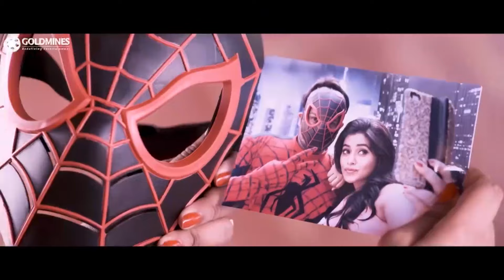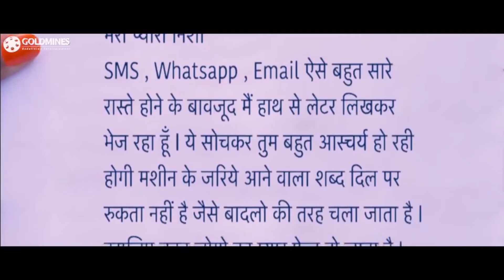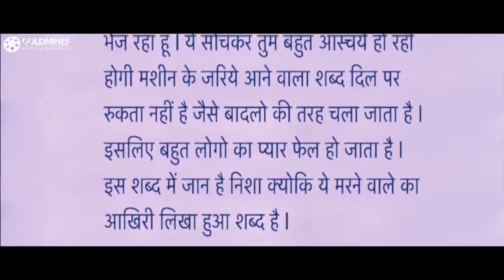Kismatwala | South Blockbuster Hindi Dubbed Movie | S. Ve. Shekhar, Ashwin Shekhar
Nisha puts forth eight different conditions when her parents decide to get her married. However, she ends up dissatisfied despite marrying the man who meets her demands.